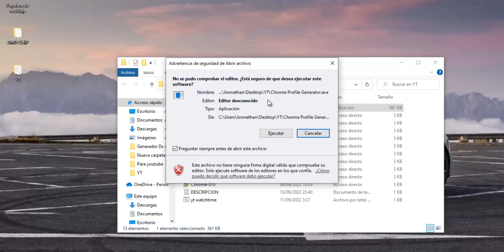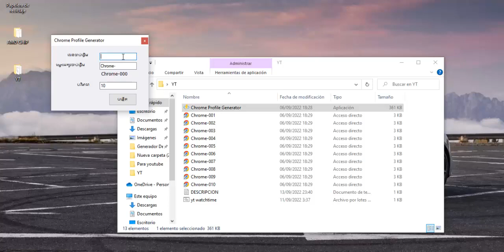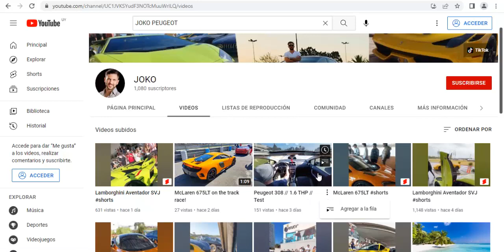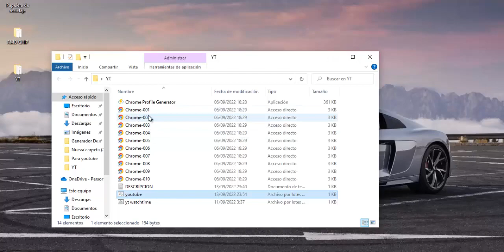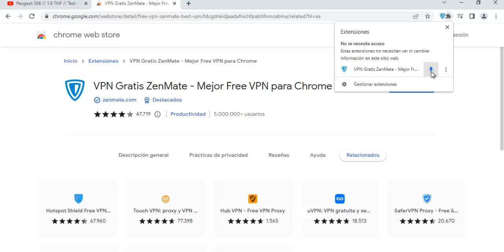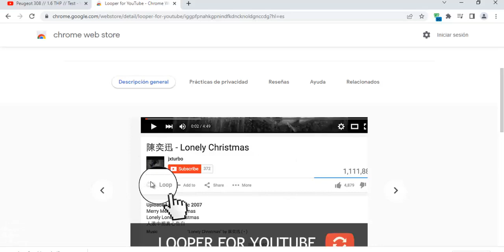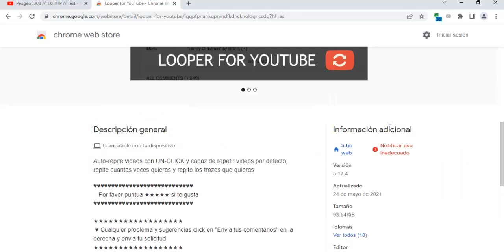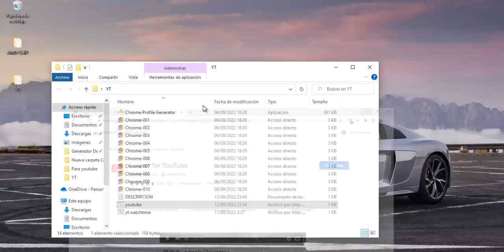💰FÁCIL! Cómo llegar a las 4000 horas de YouTube | How to get 4000 hours Watch Time on YouTube 2025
Cómo llegar a las 4000 horas de YouTube para monetización de manera sencilla y rápida.

*** LINK DE DESCARGA EN EL PRIMER COMENTARIO ***

For the process of the 4000 hours of playback that YouTube asks us, we will use:

- Chrome
- Chrome Creator Profile
- ZenMate